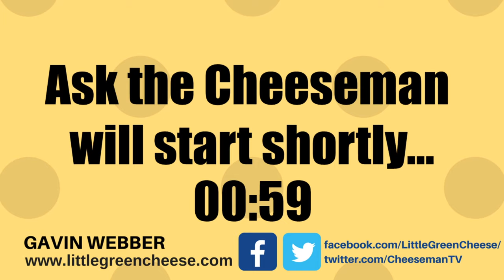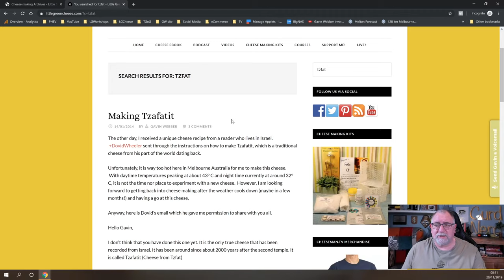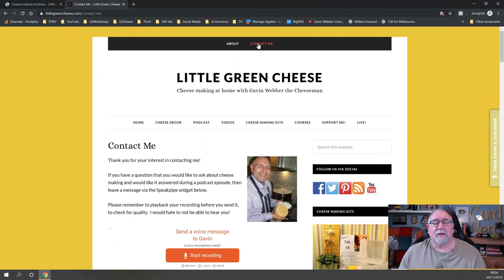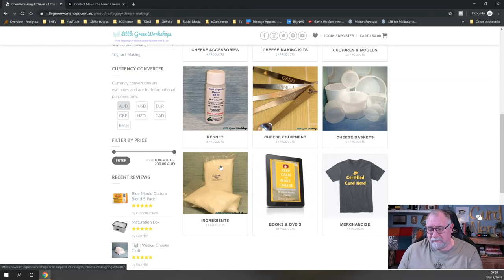🔴 Ask the Cheeseman #129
Welcome!

Join me and ask any home cheese making related questions in the chat.

category/recipes